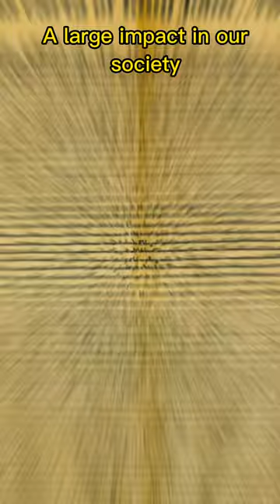The Magna Carta? The first human right declaration?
The Magna Carta is one of the most important documents in history. It was signed on June 15,1215, by King John of England and it established certain rights.